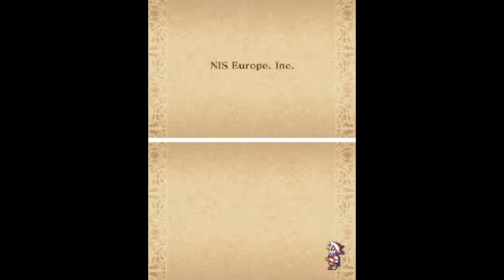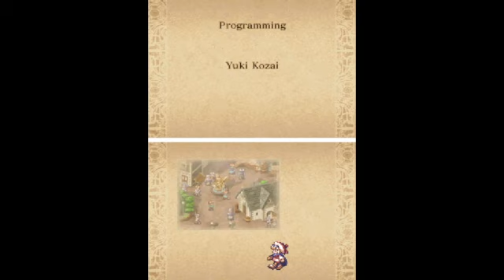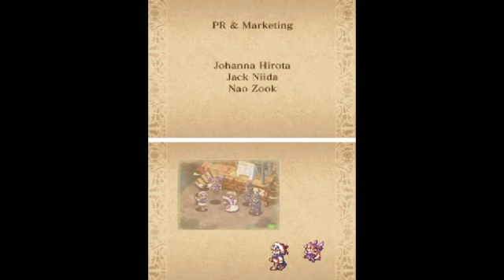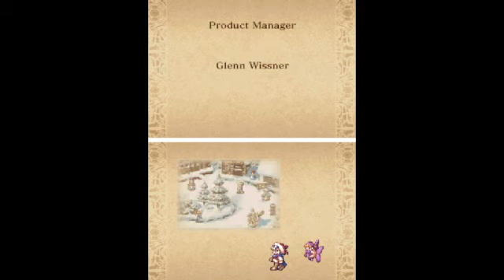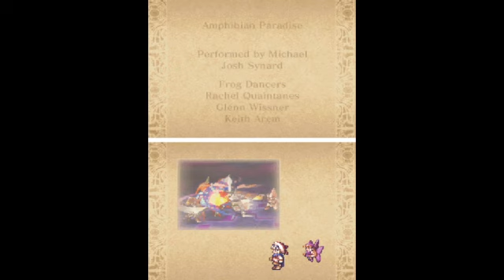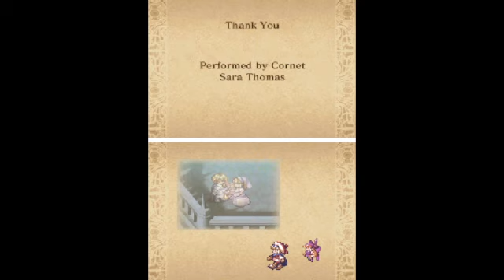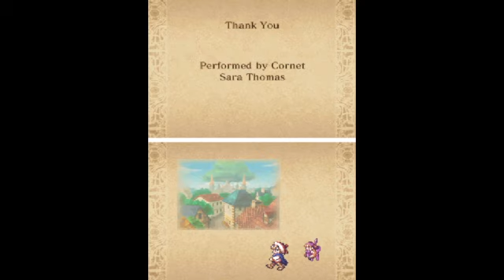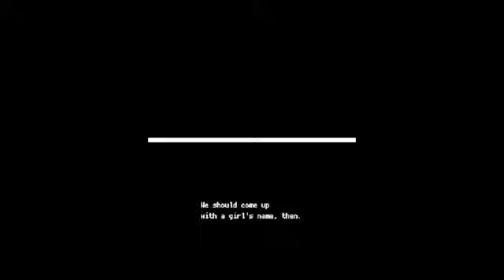Rhapsody: A Musical 🎵 Adventure Playthrough Finale: #26 Mother's Goodbye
Cornet is finally Married to the Prince, But now she wants to find Kururu.